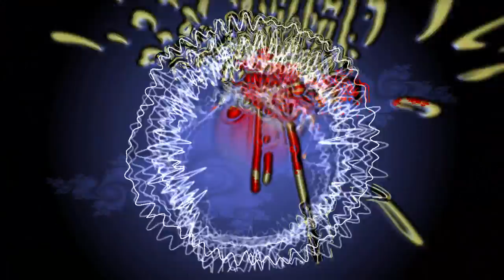ॐ Cobana ॐ - Magica *142 bpm +Visualz